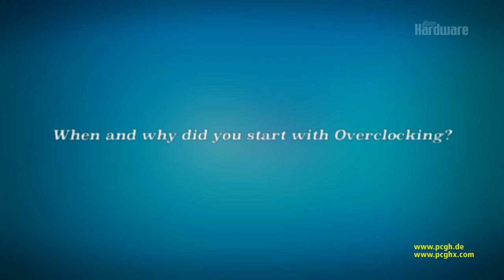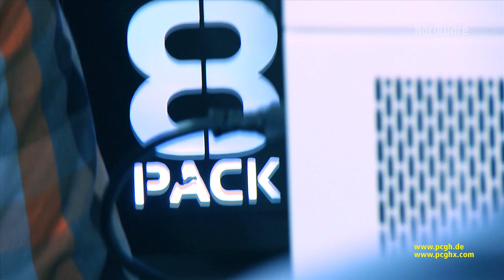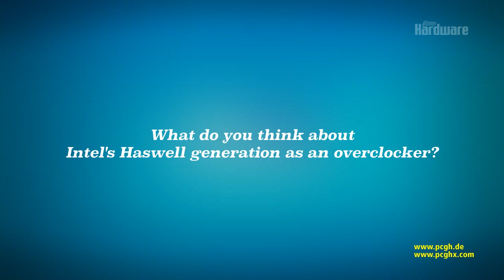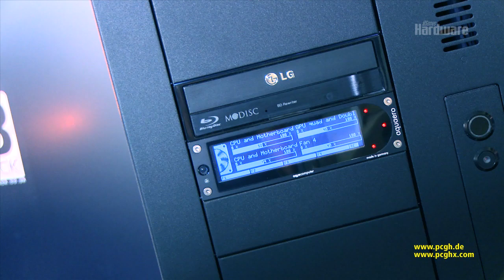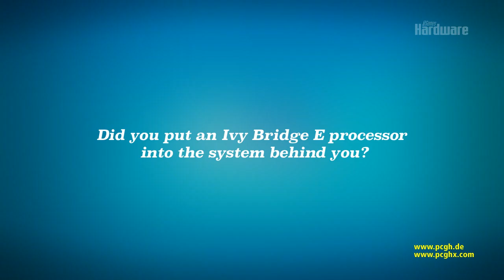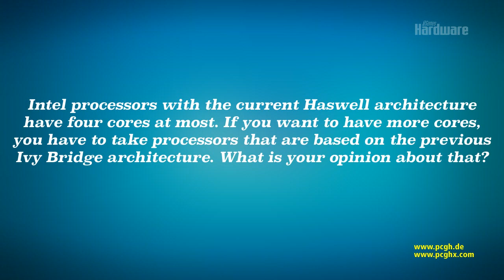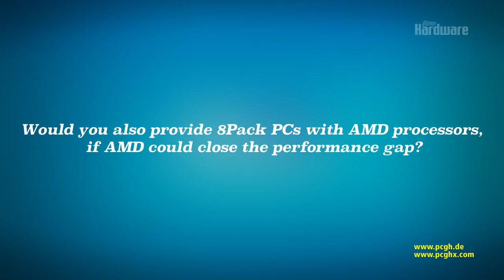8Pack | Overclocking Interview | Ian Parry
Ian "8 Pack" Parry showed the heavily overclocked and with selected components equipped systems of the 8 Pack series which is now also available in Germany. Stephan Wilke had the chance to talk to Ian Parry about his overclocking experiences.